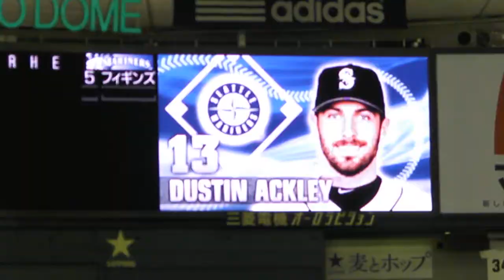Ichiro Suzuki appeared in the field. (イチローの登場シーン)_2012032501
2012/3/25 Ichiro Suzuki appeared in the field at Tokyo Dome.

東京ドームでのシアトル マリナーズ イチローの登場シーンです。